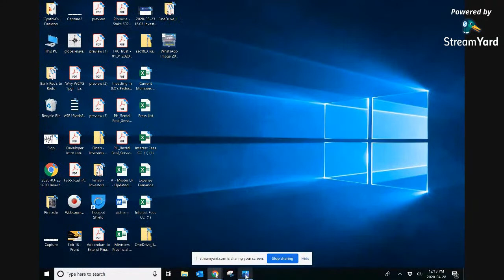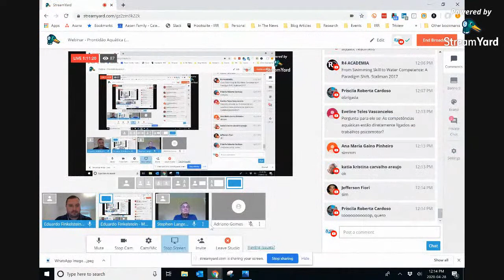Webinar com Stephen Langendorfer: Prontidão Aquática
Em mais este Webinar MGB, Eduardo Finkelstein, assessor de negócios da Metodologia Gustavo Borges, fala com o professor Stephen Langendorfer, especialista em cinesiologia.

O tema é prontidão aquática, e o professor Langendorfer desenvolve o tema da seguinte maneira:

- Filosofia básica associada à natação e à segurança da água.
- O que significa perspectiva de desenvolvimento.
- Como o conceito de competência na água se encaixa na sua perspectiva de desenvolvimento.
- Quais são as implicações para professores de natação em relação à perspectiva de desenvolvimento e competência na água.
- Qual a diferença entre trabalhar com competência aquática e como isso se difere das normais aulas de natação

Não perca!